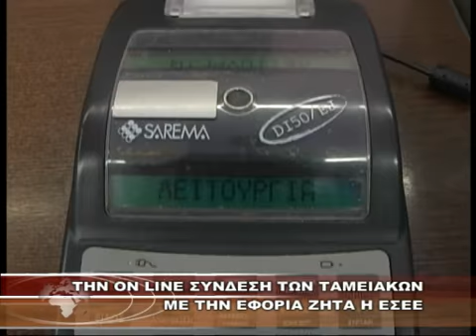ΤΗΝ ON LINE ΣΥΝΔΕΣΗ ΤΩΝ ΤΑΜΕΙΑΚΩΝ ΜΕ ΤΗΝ ΕΦΟΡΙΑ ΖΗΤΑ Η ΕΣΕΕ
ΤΗΝ ON LINE ΣΥΝΔΕΣΗ ΤΩΝ ΤΑΜΕΙΑΚΩΝ ΜΕ ΤΗΝ ΕΦΟΡΙΑ ΖΗΤΑ Η ΕΣΕΕ 4-8-2013